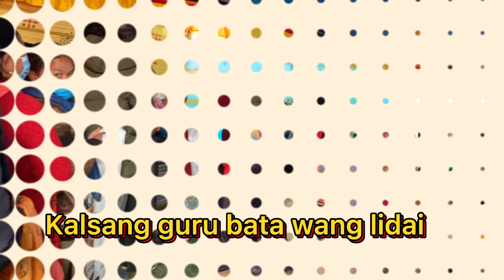SAILUNG GUMBA|| SAILUNGEY DADA RAMECHAAP|| STUDYING HOLLY BOOK||KALSANG GURU||WANG|| SUSMI GURUNG ❤️